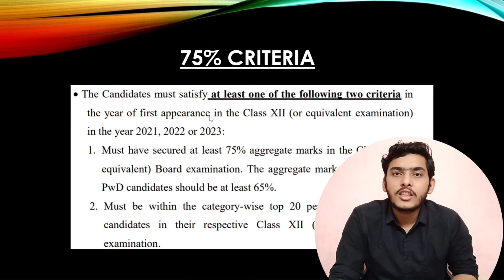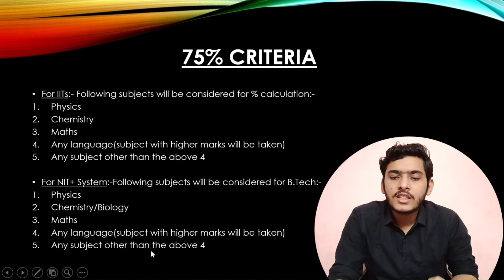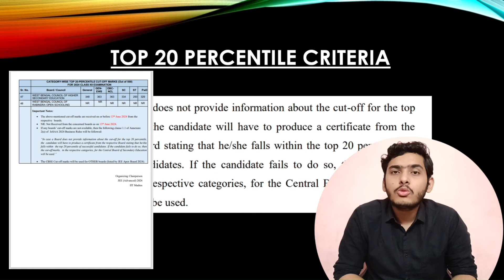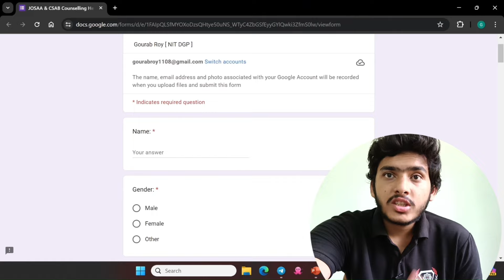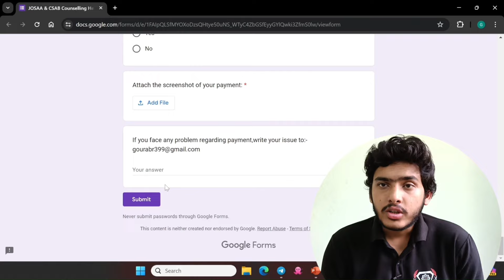🚨75% Criteria Explained✅ | JEE 2025 Eligibility Criteria | Top 20 Percentile JEE 2025📝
Eligibility Criteria for IITs,NITs,IIITs & GFTIs | Eligibility Criteria for JOSAA Counselling 2024 | Eligibility Criteria for CSAB Counselling 2024 | CSAB Counseling 2024 | JOSAA Counselling 2024 | JoSAA 2024

JEE Mains 2025 | JEE Advanced 2025 | JEE 2025

🚨EARLY BIRD OFFER✅
                                                                                                                                                                                 • One-Time Support (Rs.199 ) [ Choice Filling PDF ]

• Full Time Support JOSAA (Rs.499) [ Choice Filling PDF, Unlimited Call Support, 24*7 Chat ]

• Full Time Support JOSAA+CSAB (Rs.699) [ Choice Filling PDF, Unlimited Call Support, 24*7 Chat ]

JOSAA Counselling Support: Best Quality at Lowest Price!!

🚨Launching All-INDIA Counselling for Every State✅

India's BEST Counselling at LOWEST Cost!

If you have any query regarding Counselling Helpdesk,